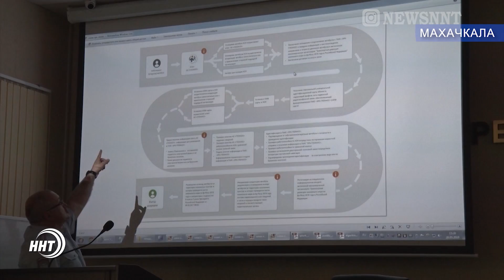Автобусы из Дагестана не повезут болельщиков на ЧМ по футболу